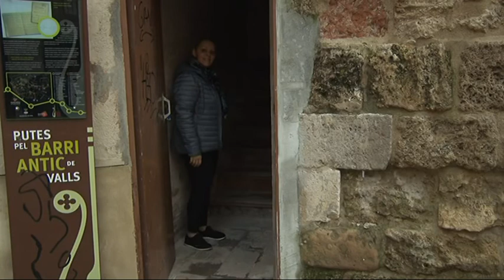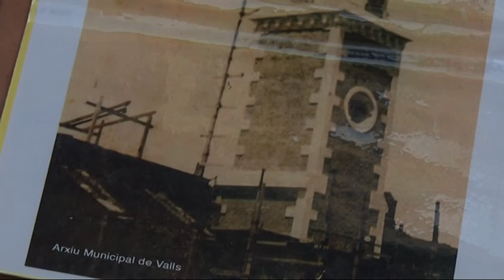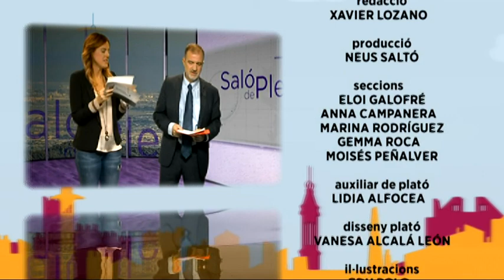Som-hi! Capítol 10